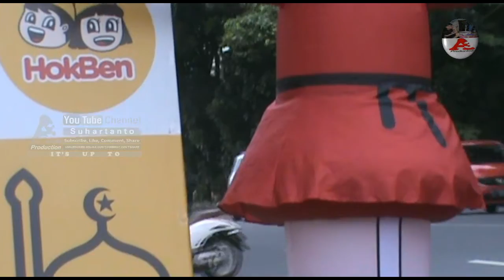🔴 BALON JOGET / BALON SKY DANCER HOKBEN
Hoka Hoka Bento, cewek pemberani tanpa ditemani cowok.